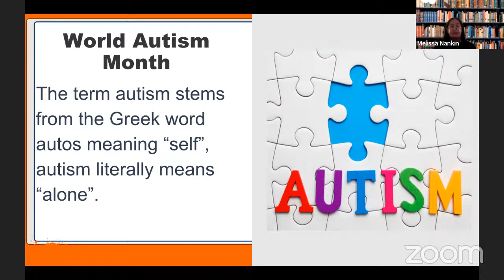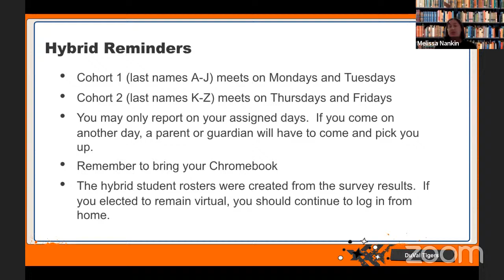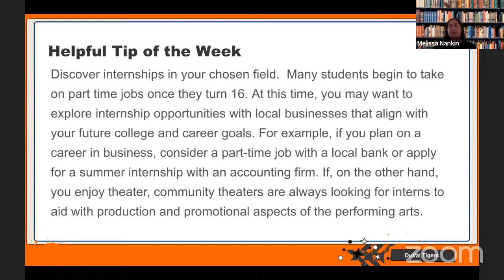The Tiger Morning Show